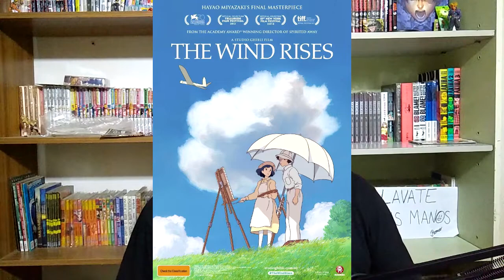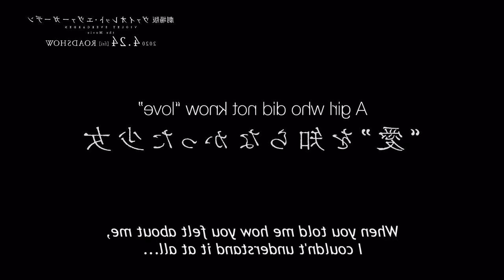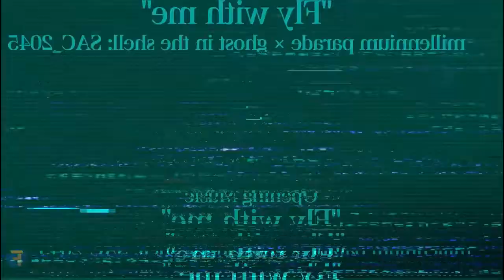ESTRENOS ANIME NETFLIX ABRIL 2020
Los estrenos confirmados para el mes de abril en la plataforma de NETFLIX

Los quiero!